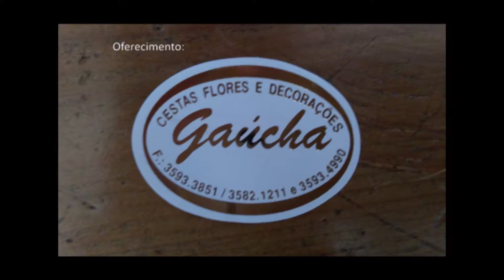Desígnio 10 Mês dos Pais 13 08 17